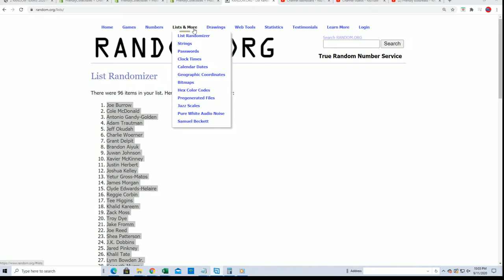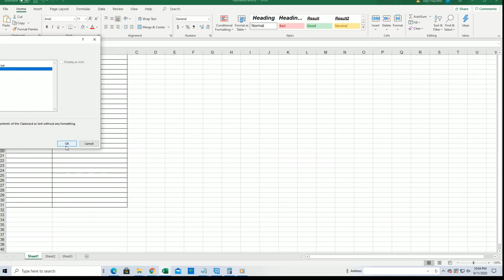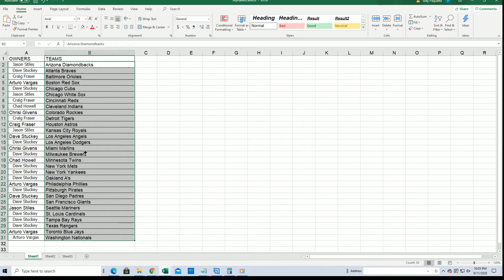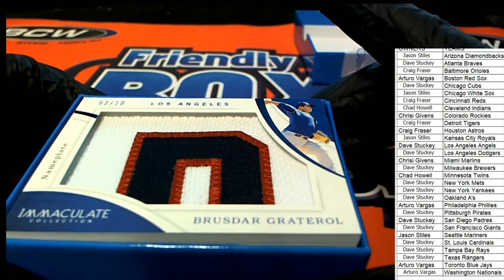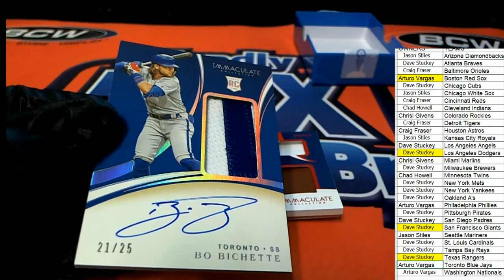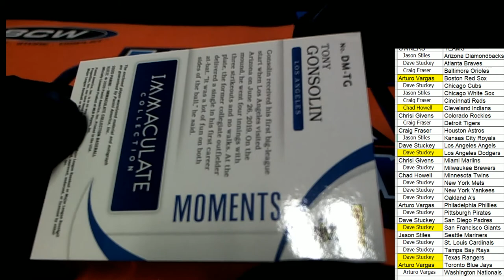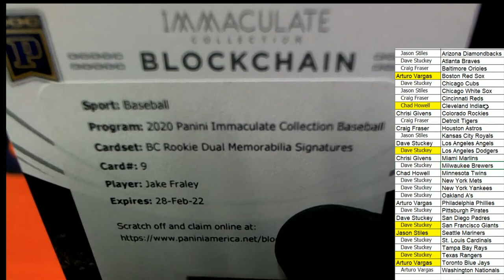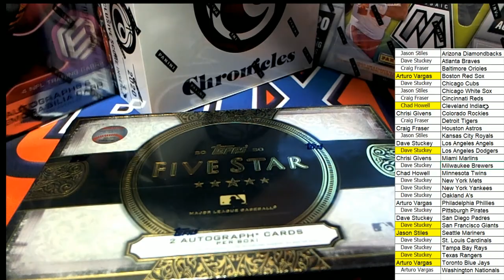2020 Panini Immaculate Baseball Hobby Box ID 20IMMACBB132